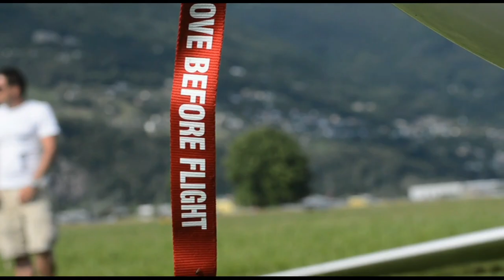Life is Aerobatic by Luca Bertossio CITIZEN Watches 2014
Life is Aerobatic - Aerobatic is Life by Luca Bertossio and CITIZEN Watches 2014
Directed by Davide Pangrazio - SWISS

*Glider: MDM Fox by CITIZEN powered by Andrea Galluzzo
**Pilot: Luca Bertossio World Advanced Glider Aerobatic Champion
***Crew Members: Roberto Donolo - Giovanni Bianchi - David Bianchi - Ruben Frugatta
Location: Cielo Aperto Airshow 2014 in Locarno - SWISS
Shooted with GARMIN VIRB ELITE